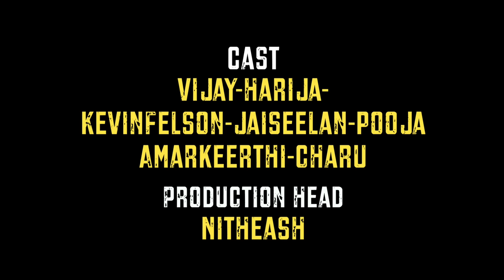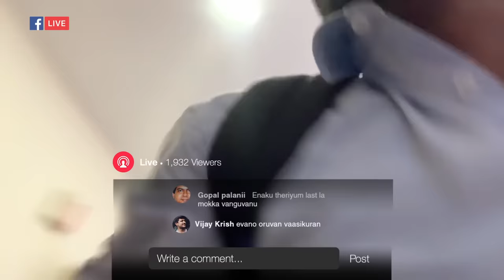Eruma Saani |Husband vs Wife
This video shows some funny scenarios between Husband and Wife.
Share with all your friends who undergo these type of situations